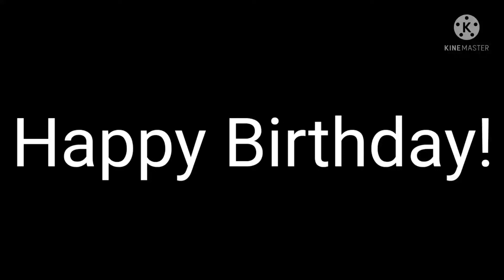Message to IkhwanTheGameHousePCBoi2000